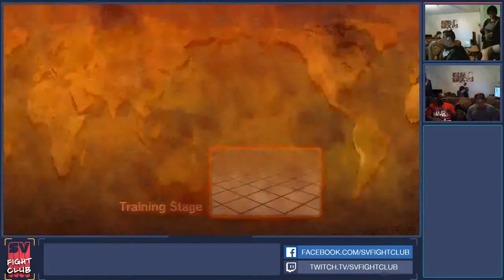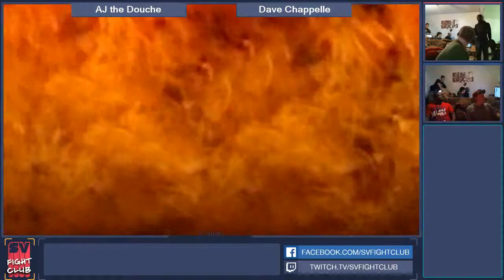svfightclub 110813 part 2